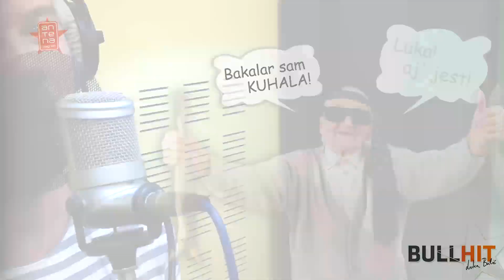Bullhit - Bakalar (Havana)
Bakalar je glavni sastojak novog Bullhita Antene Zagreb!